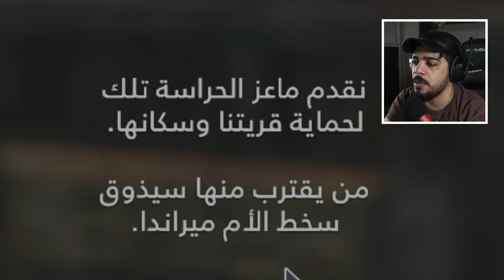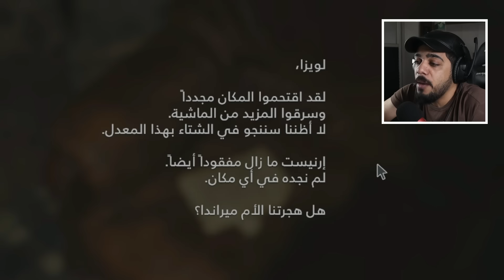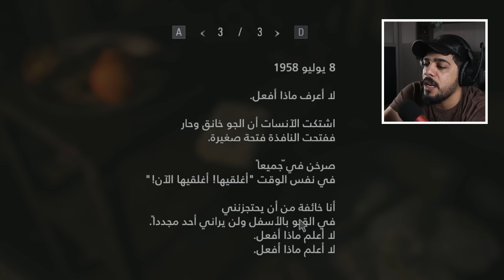بداية الرعب 😂 #2 | Resident Evil Village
اليوم حبيت اجرب اكثر لعبة مرعبة بالعالم
لعبة ريزدنت إيفل فيلدج

مختصر قصة اللعبة:
بعد سنواتٍ من الأحداث التي وقعت في ريزدنت إيفل 7 ، عاد إيثان وينترز لبدء حياته من جديد مع زوجته ميا، للعيش في سلامٍ وترك الماضي وراءهم. ومع ذلك، يظهر كريس  (البطل الأسطوري من أجزاء السلسلة السابقة) ليعطل ويزعج حياتهم فجأة، تاركًا إيثان مدمرًا في كابوسٍ جديدٍ يبحث عن الإجابات، ليجده في نهاية المطاف في قرية غامضة

تختيم لعبة Resident Evil Village
الحلقة الثانية